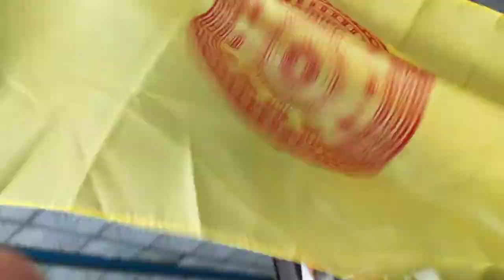30 สิงหาคม ค.ศ. 2020